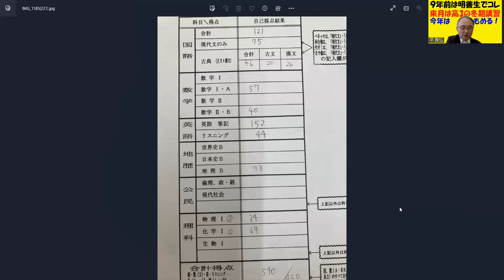1152.【長崎県立大学に合格の明善生でも９年前はこの点数】来年１月はこれぐらい厳しいと予定しよう！取るべき科目は理科社会。冬課外で来月もめる！Japanese university entrance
２３歳で、私立女子高校の数学教師に正式採用される
２５歳で、九州で一番最初にできた東進の校舎長へ、受験業界へ転職（毎年５００名を集める）
３３歳で、東進から個別指導塾へ転身。年収１０００万円近くも？
４３歳で、久留米自習室を創業。代表として８年目となる。